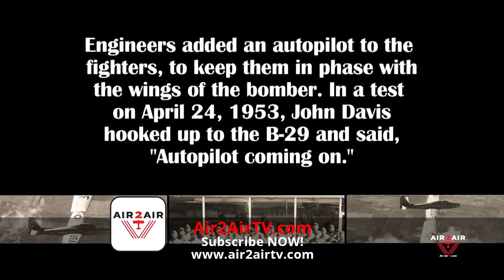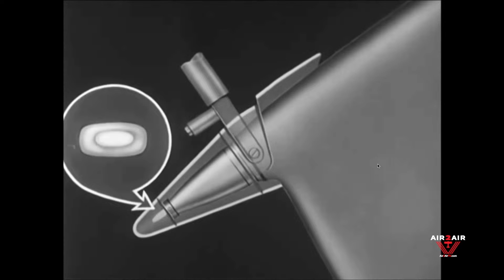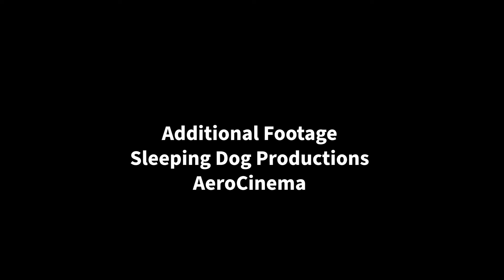Project Tip-Tow | Wing Coupling Explained By Bud Anderson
Project Tip-Tow explained by C.E. Bud Anderson. A Boeing B-29 coupled with Republic F-84 Thunderjet.
The history of aviation is full of ideas that seemed ingenious when first pro- posed but failed in practice. These notions are usually born out of an attempt to overcome vexing limitations of range, performance, speed, or other parameters through a clever shortcut or gimmick. Once in a while such things actually work— up to a point, when it becomes clear that maybe they weren’t such great ideas after all.
One of the best examples of this phenomenon was Project Tip-Tow, a Cold War concept to increase the effective combat radius of jet fighters by attaching them to a prop-driven bomber, one hooked up to each wingtip. The hope was that it would not only increase fuel efficiency and effective range but also allow the bomber to carry its own fighter escort deep into enemy territory. It was a beautiful idea—in theory.
The “floating wingtip” idea from which Project Tip-Tow evolved had originally been developed by Richard Vogt, a German aeronautical engineer known for unusual, off-the-wall concepts. Vogt’s idea was a way of having one’s aerodynamic cake and eating it too: By extending the overall aspect ratio of an airplane’s wing, floating wing panels would add lift and improve aerodynamic efficiency, and could carry extra fuel. Yet because they wouldn’t be firmly attached to the aircraft structure and would support themselves by aerodynamic lift, the panels wouldn’t increase wing loading. Theoretically, Vogt’s concept could be extended beyond floating wing panels to encompass entire aircraft serving as “wing extensions.”
In 1949 small-scale experiments were undertaken at Wright Field in Ohio using a Douglas C-47A and a Culver Q-14B, just to test the feasibility of the idea before trying it with full-scale bomber and fighter aircraft. The hookup apparatus was simplicity itself: Attached to the C-47 wingtip was a small ring, it is opening facing forward; on the Q-14 was a short, backward-facing lance. The Q-14 pilot would simply maneuver the lance to hook up with the ring. No locking mechanism was needed since the drag of the planes moving forward through the airstream would automatically keep the lance inside the ring. To uncouple, the Q-14 pilot merely had to increase his airspeed a bit until the lance was out of the ring, then move away.
After some initial difficulties caused by strong wingtip vortex airflows, the receiver ring was moved slightly farther out from the wingtip. The first successful coupling was made on October 7, 1949, with Bud Anderson flying the Q-14.
Over the following months, many more coupling flights were made under various conditions, even at night, enough to prove to the Air Force brass that the concept might just work. The next step was to scale it up to the operational level, with a Boeing ETB-29A bomber and two Republic EF-84D Thunderjets. The Air Force awarded Republic Aviation a contract to undertake Project Tip-Tow (so named because the fighters were towed on the wingtips) in 1950. Tests would be conducted at Republic’s Long Island headquarters.
The test flights were plagued with electrical problems, most involving getting reliable power from the B-29 mothership to the fighters’ automatic controls and test instrument data recorders. On April 24, 1953, after flying for a while with the right-hand F-84 attached and still receiving no power from the mothership, the fighter crews decided to swap positions. The right-hand Thunderjet detached, and the left-hand F-84, flown by Major John M. Davis, hooked up in place. For once his instruments indicated he was getting power from the B-29, so he engaged the automatic control system. Suddenly Davis’ F-84 began pitching violently, then flapped upward and around—right into the B-29’s wing. The fighter’s nose was sheared off by the impact and the B-29’s wing wrecked. Both planes spun into Peconic Bay, with no survivors.